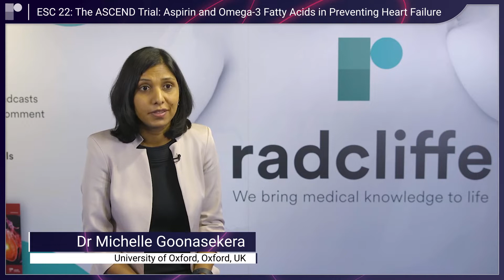ESC 2022: The ASCEND Trial: Aspirin and Omega-3 Fatty Acids in Preventing Heart Failure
In this short interview, Dr Michelle Goonasekera (University of Oxford, Oxford, UK) joins us on-site at the ESC congress to discuss the findings of the ASCEND Study (NCT00135226).

ASCEND aimed to evaluate the effects of 100mg daily aspirin on top of 1 gram of omega-3 fatty acids in the prevention of serious vascular events, including non-fatal heart attack, stroke and transient ischaemic attack. 15480 patients with diabetes mellitus were enrolled in the trial.

Questions:

-What is the importance of this study?
-What was the study design and what were the considerations around choosing the dosage of omega-3 (n3) fatty acid?
-What are the key results?
-What are the future directions for omega-3 fatty acids in prevention?
-What are the key take-home messages?

Recorded on-site at ESC 22, Barcelona.
Editor: Jordan Rance
Interviewer: Mirjam Boros
Videography: Tom Green, Dan Brent, Oliver Miles, Mike Knight